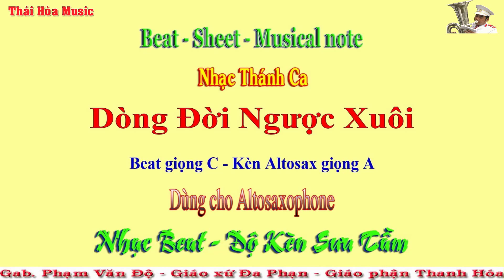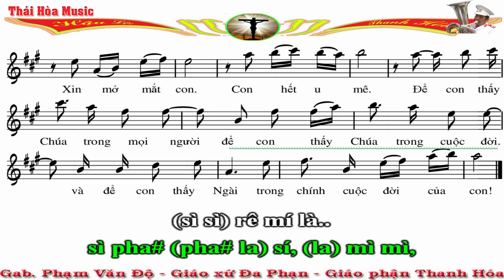Dòng Đời Ngược Xuôi - Beat - Sheet - Dành cho Altosax - Bản mẫu